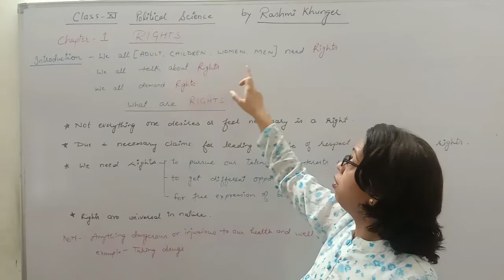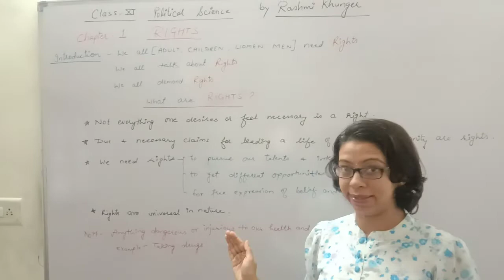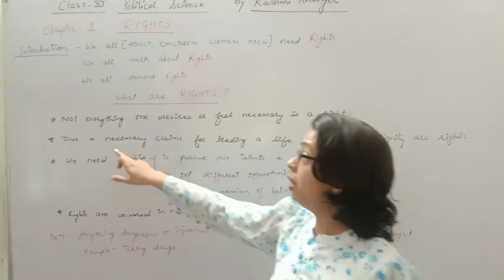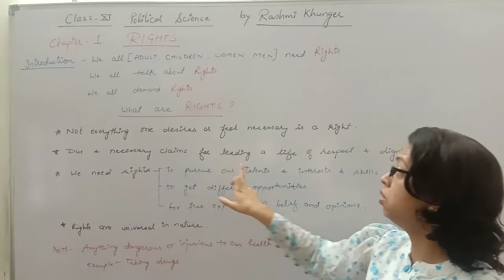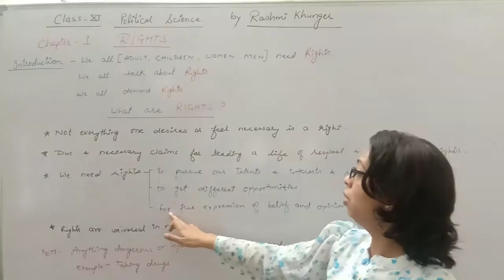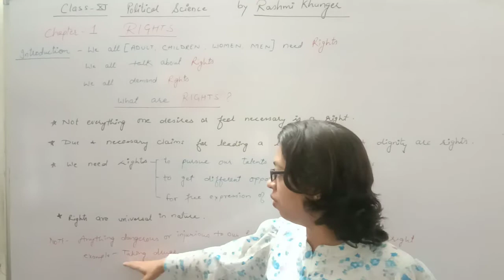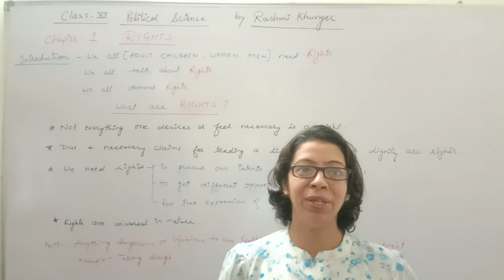Class 11 Chapter: RIGHTS (Political Science)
Introduction & Meaning of Rights (PART-1)